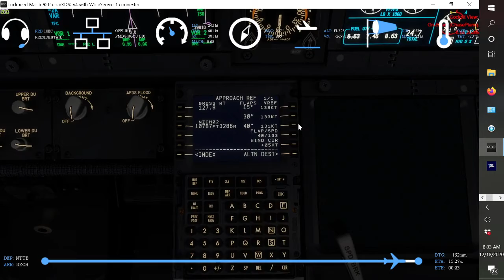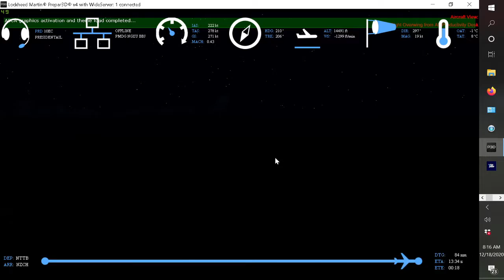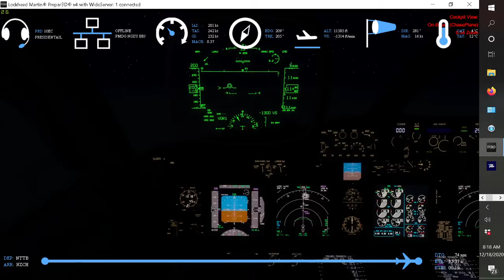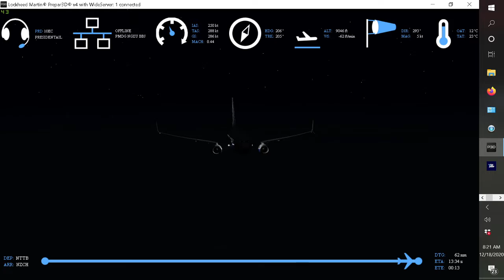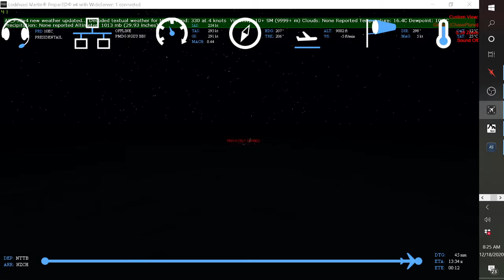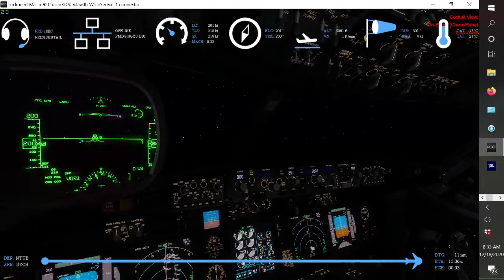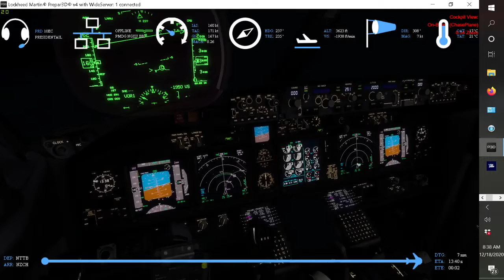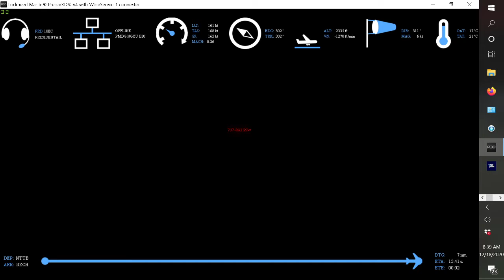SO LONG PARADISE! HERE WE COME NEW ZEALAND! ( PART 2 )